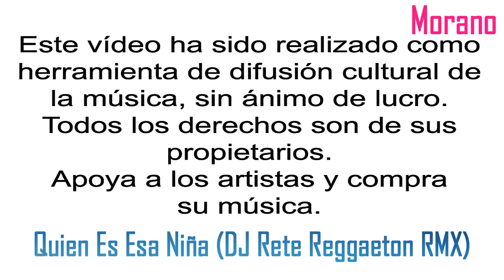Morano - Quien Es Esa Niña (DJ Rete Reggaeton RMX)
unofficial remix en clave regueton para el tema flamenquito de Morano "Quien es esa niña"